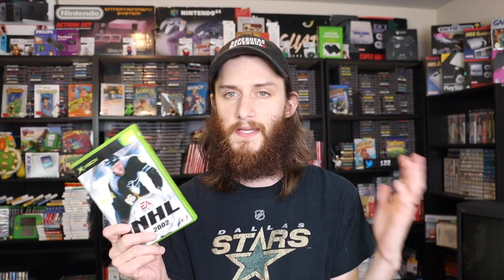NHL 2002 Still Fun???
NHL 2002 on the Xbox is such an awesome game that you should add to your game collection! In this video, I talk about NHL 2002 and how it was before it's time whenever it comes hockey games. In 2002, NHL 2002 from EA Sports was such a great game that had a ton of awesome features that set it apart from other hockey games at the time.

Logo Shirt: